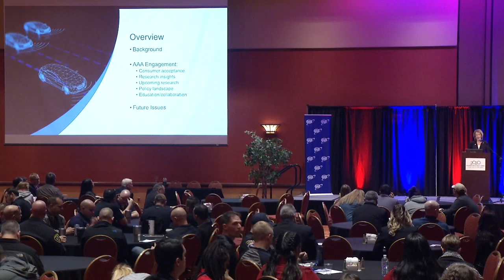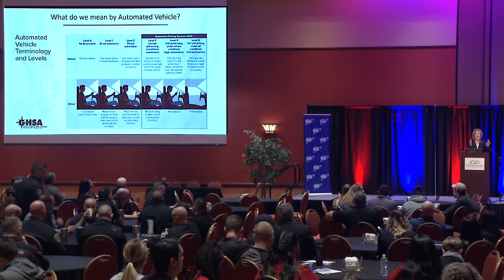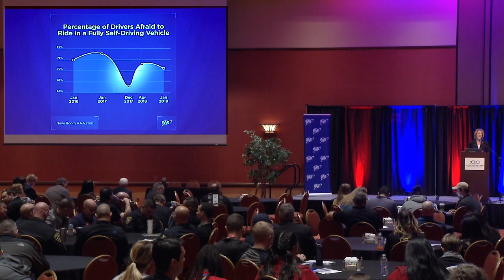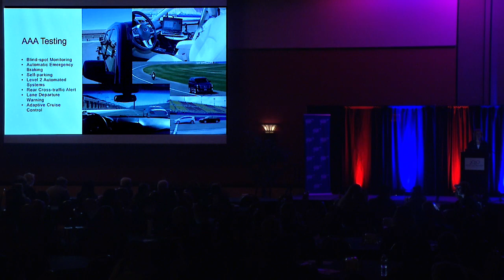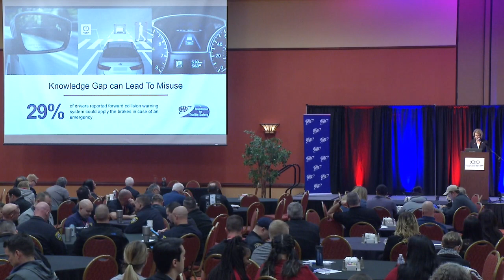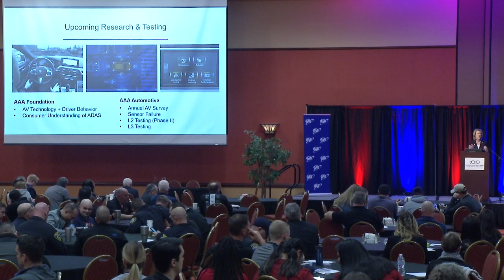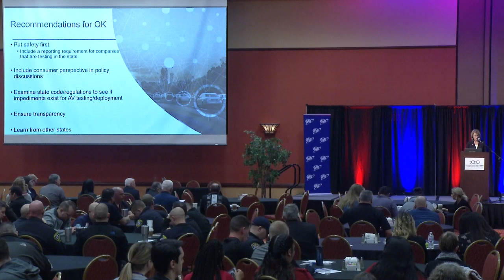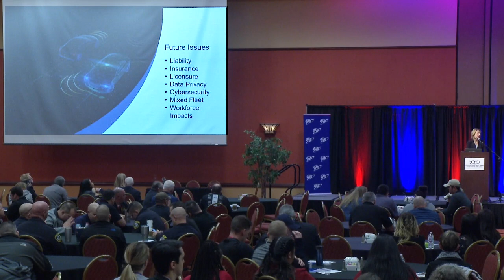Technology Takes the Wheel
A presentation on autonomous motor vehicles and their future adoption.  Presented by AAA Oklahoma and the Oklahoma Transportation Library.  The presentation was presented at the Oklahoma Highway Safety Office Conference in Norman, OK on February 20, 2020.